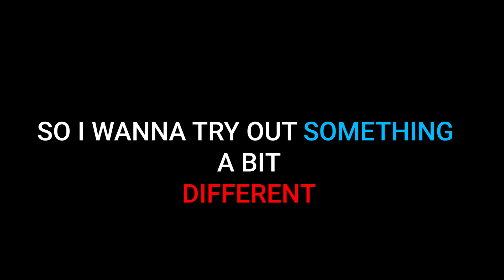Another Game I Wanna Play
SO I WILL PLAY IT AND NO ONE CAN STOP ME!... uh... US!!